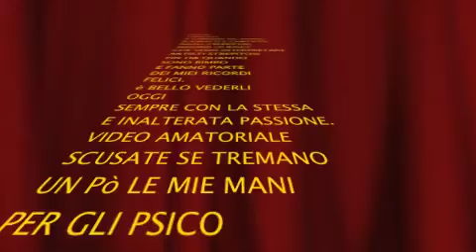SBRONZI DI RIACE TRIBUTO A FABRIZIO DE ANDRè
TEATRO BONI ,ACQUAPENDENTE.
youtube francescoforlini